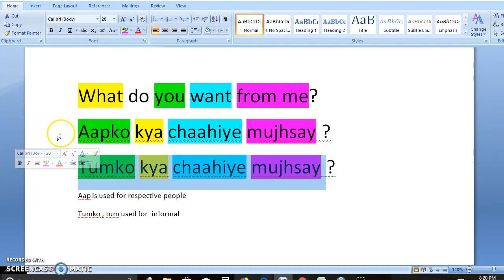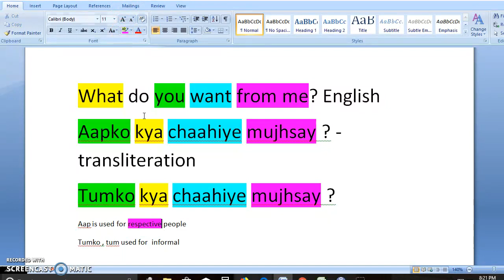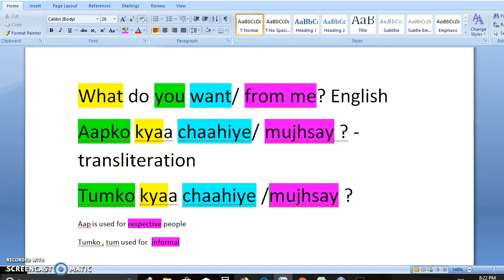What do you want/ from me? in Hindi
Aapko kyaa chaahiye/ mujhsay ? -transliteration
Tumko kyaa chaahiye /mujhsay ?
Aap is used for respective people
Tumko , tum used for  informal